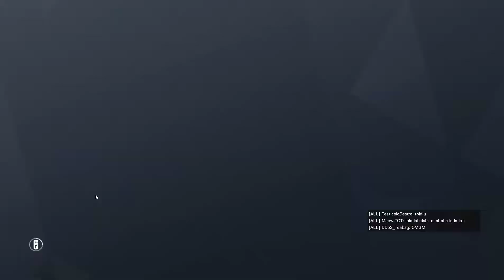Cave In Your Face!